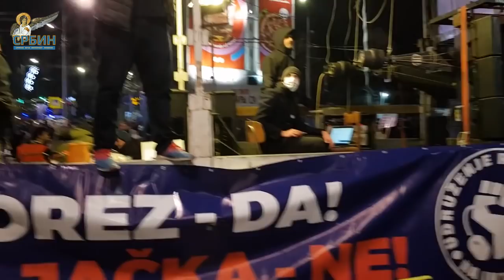Narod kod Vlade Srbije: Jedini način da platimo harač je da prodamo bubrege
Pred Narodnom skupštinom i Vladom Srbije u subotu 16 januara održan je masovni protest frilensera, odnosno radnika na internetu, koje je na ulicu isterala odluka Vlade da im država naplati retroaktivno porez na zaradu, a koji se u većini slučajeva broji u milionskim iznosima.

Tom prilikom, kako jedan od organizatora ovog skupa, Miran Pogačar, tako i okupljeni narod, jasno su poručili srpskoj vladi, ministru finansija Siniši Malom i premijeri Srbije Ani Brnabić, šta misle o plaćanju tog protivustanog i protivzakonitog poreza.

A kako je to izgledalo, pogledajte u snimku iznad, pa o svemu donesite svoj valjani sud.

СРБИН.инфо ©

Ukoliko imate želju da podržite rad produkcije „centar” i rad portala „srbin.info”, donacije možete da uplatite putem sledećih linkova: